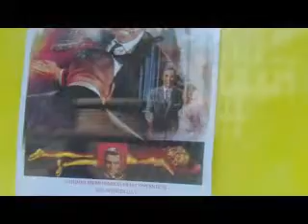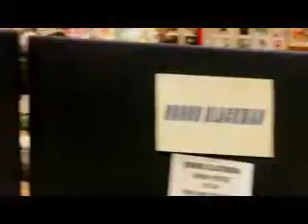GOLDFINGER MOVIE SHOW IN WESTMINSTER, LONDON, UK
HONOR BLACKMAN, SHIRLEY EATON, TANIA MALLETT, LESLIE BRICUSSE, MARGARET NOLAN, BURT KWOUK, CARON GARDNER, SIR KEN ADAM, NORMAN WANSTALL, YVONNE ROMAIN & SIR CHRISTOPHER FRAYLING were guests at the
LONDON FILM MEMORABILIA CONVENTION, CENTRAL HALL WESTMINSTER LONDON, UK. Sept. 2012